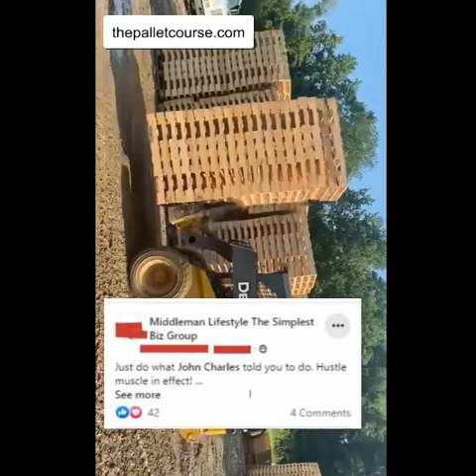The Best Youtuber Makes Less Than This Easy Offline Secret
Look offline for the best side hustles.  Your brain will be tied in knots trying to figure out an online business.  The Best Youtuber Makes Less Than This Easy Offline Secret

A simple business is hard to find, would you not agree?  That's why I've stuck to flipping wooden pallets for the last 23 years.  I get them for free by the thousands from businesses that don't want them and sell them to business that need to ship their inventory out everyday.
how to get started with The Simplest Biz Pallet Recycling Business

Free 40 Minute Training about what you'll need to know to run a pallet business when you opt in for more info.

Don't have a truck but want to do the pallet business and take the training - Go HERE

Thinking about quitting your job and working for yourself? NOW more than EVER is the best time to start a business that will create financial security for years to come. If you are looking for something uncomplicated, straightforward, with no gimmicks, then see what I've been doing for the last 23 years.

HERE IS WHAT IT IS NOT
- It has NOTHING TO DO with a computer or the internet
- It is NOT a business you work just from the house (think your local area)

HERE IS WHAT IT IS
- Involves a product that touches 80% of ALL commerce
- Does NOT require employees
- Does not require brick and mortar location
- Does not require you to work all day to make it happen.

This is uncomplicated / straightforward and scalable.
If you are curious, don't sleep on it!

The Simplest Biz - possibly the best side hustle you never heard of.

If you have done your due diligence and are ready to purchase the training here is the link you need.

Let's keep this Simple - and watch the video... and you will understand... it's so easy. Here's to your freedom.